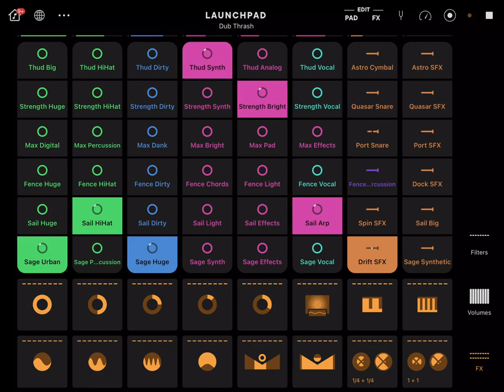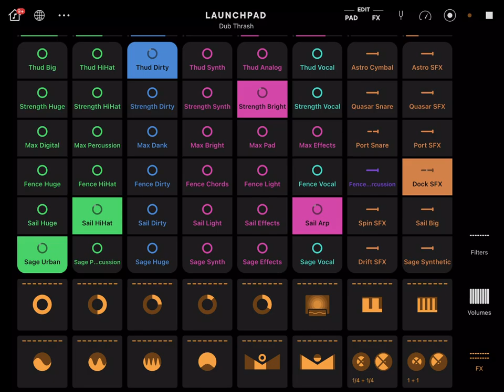TWITCH SAFE -- 1 hour of thrashing AI generated music and dubstep